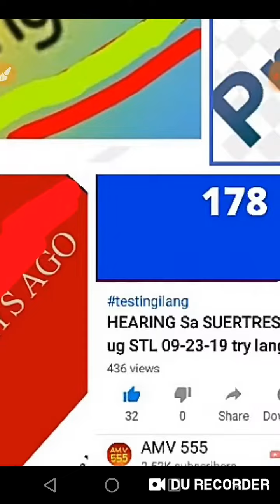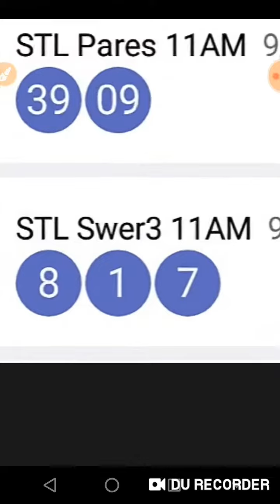CONGRATS ! PREDICTED Two days ago 178 rambol